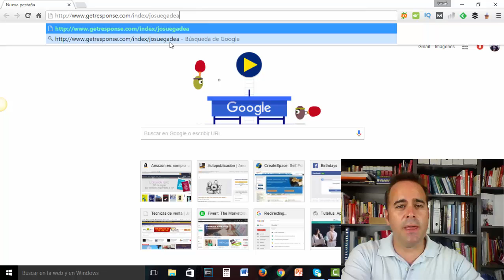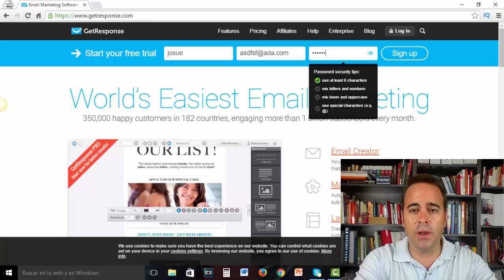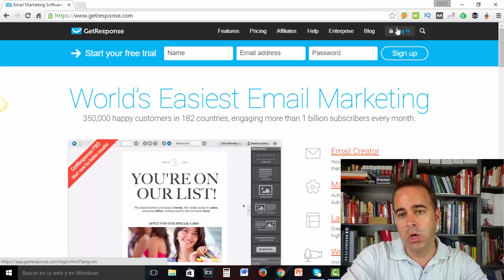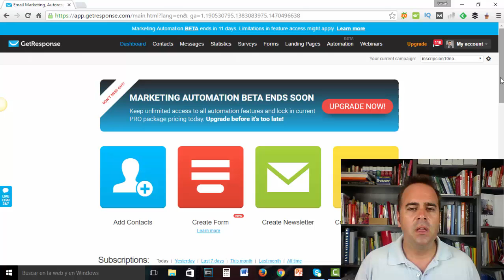Cómo contratar un autorespondedor. Getresponse